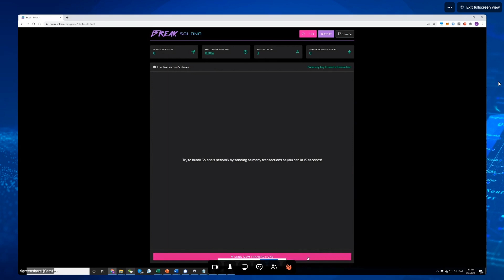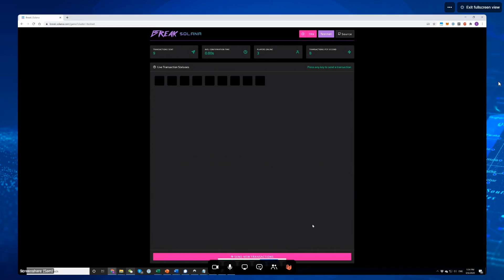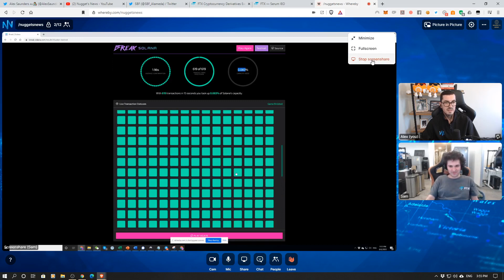Nugget's Grill – An Honest Conversation With FTX IEO Serum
Well our community has spoken & you'd like to see me interview some of the IEOs that are once again springing up to ask them the tough questions. We will be diving into what these projects are doing, who's behind them, the valuation, token metrics & product market fit. I hope all enjoy this new segment & please leave questions, comments & feedback below!

Timestamps:
0:00 Introduction
1:00 Decision to go down the IEO path
7:15 What is Serum & how are they different?
12:45 How does wrapping work on Serum?
19:50 How many Solana nodes are there?
21:00 Avoiding pitfalls of Binance DEX
22:40 Plans for options & derivatives
26:00 Serum tokenomics
31:25 How does the bidding system work?
34:00 Functions of Serum’s SRM token
42:10 Break Solana game

The viewer should always:
1. Conduct their own research,
2. Never invest more than they are willing to lose,
3. Obtain independent legal, financial, taxation and/or other professional advice in respect of any decision made in connection with this video.